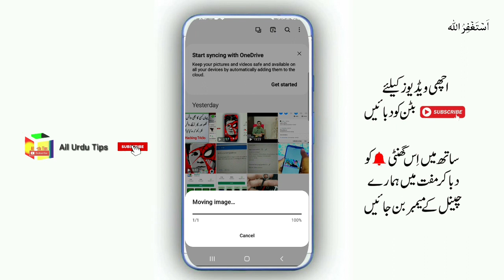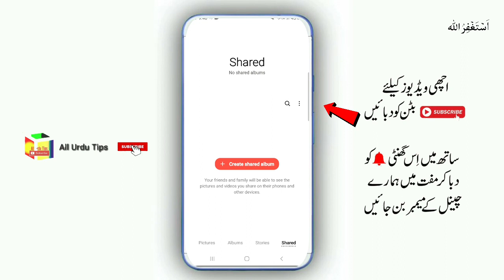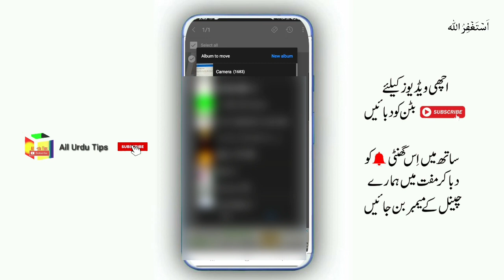How To Recover Deleted Photos & Videos From Android Phone For Free 2024 | All Urdu Tips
How To Recover Deleted Photos & Videos From Android Phone For Free 2024